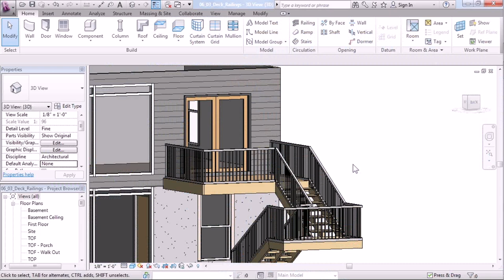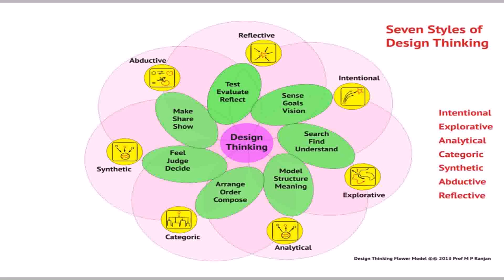Indian Home Design Books Pdf (see description) (see description)